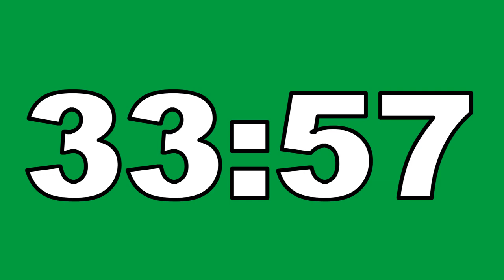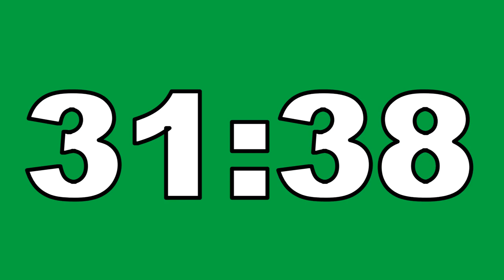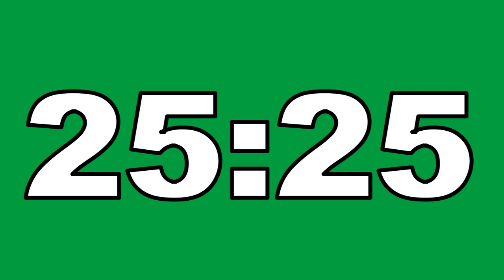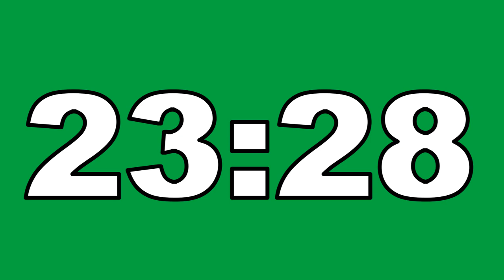40 Minute Countdown Timer Green Screen No Copyright Contador Regresivo